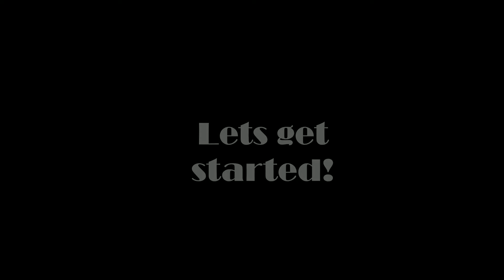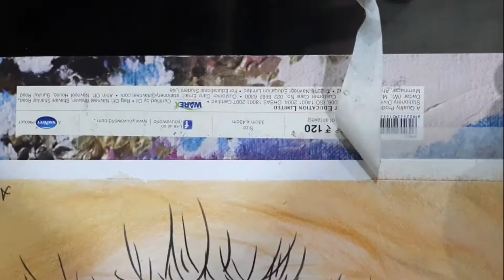Drawing a Realistic Eye || Speed Art || Color Pencils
Drawing a realistic eye with color pencils.
-Dr. Canvas (Ayantika)

Materials used:
*Art board
*Brustro hot pressed drawing paper
*Painting tapes
*Uniball mechanical pencil 0.5mm
*Faber Castell Polychromos (Iris)
*Prismacolor Premiere portrait set
*Tombow mono zero eraser
*Lifebuoy hand sanitizer for blending
*Filbert brush for blending
         and a whole lot of patience and concentration...